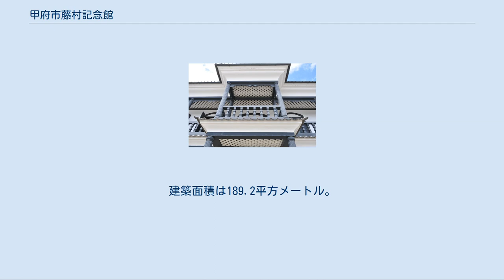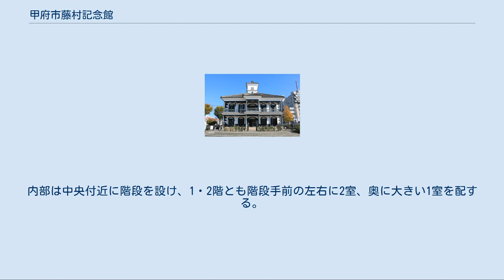甲府市藤村記念館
甲府市藤村記念館（こうふしふじむらきねんかん）は、山梨県甲府市にある交流施設である。
明治時代初期に建てられた旧睦沢学校校舎（きゅうむつざわがっこうこうしゃ）を移築し利用している。
 旧睦沢学校校舎は、1872年10月に創立された睦沢学校の新校舎として、睦沢村の亀沢に建てられた。
1874年12月より準備を始め、1875年3月に起工、12月に竣工する。
校地の整備は難工事だったため竣工後も続けられ、開校式を迎えたのは1876年6月だった。
土地は船形神社の敷地の払下げを受け、材は上知林の伐木にてまかない、地域の大工は総出、村民は一戸当たり一か月の労働奉仕を行ったという。
施工にあたっては下山大工の松木輝殷が招かれた。
当時の山梨県令だった藤村紫朗が推進していた「藤村式建築」と呼ばれる擬洋風建築の代表作とされる。
 1957年まで校舎として使用されたのち、睦沢公民館として1961年まで使われた建物は、老朽化により取り壊される寸前のところ、藤村様式旧睦沢学校校舎保存委員会の手により1966年に武田神社境内に移築復元、藤村紫朗にちなんで藤村記念館と命名され甲府市に寄贈された。
1969年に郷土資料館として開館し、1990年の教育資料館への展示替えを経て、再開発事業の一環として甲府駅前の北口広場に再移築され、2010年より交流ガイダンス施設として一般公開されている。
 歴史的建造物としての「旧睦沢学校校舎」の概要は以下のとおりである。
校舎の旧所在地は巨摩郡睦沢村（現山梨県甲斐市）で1875年12月の竣工。
建築面積は189.2平方メートル。
木造2階建、屋根は宝形造、桟瓦葺きとする。
正面に玄関ポーチとベランダを設け、屋上に塔屋を設ける。
平面規模は間口・奥行ともに13.6メートルである。
外壁は漆喰塗の大壁（柱を塗り込めて外部に見せない）とし、軒周りには軒蛇腹を設ける。
窓回りのアーチ形、建物四隅の隅石形、各面の腰壁は黒漆喰で形成する。
ポーチおよびベランダ部分は天井を菱板透打ちとし、2階ベランダの各柱間には独特の曲線を描く幕板を飾る。
内部は中央付近に階段を設け、1・2階とも階段手前の左右に2室、奥に大きい1室を配する。
1967年に国の重要文化財に指定された。
 ^ a b c d e f g h i j k l m n o 米山勇 2010, p. 246. ^ a b c d e f 甲府駅北口まちづくり委員会. ^ a b c d e f g 文化庁. ^ 『解説版新指定重要文化財 13 建造物III』、毎日新聞社、1982、p.146 ウィキメディア・コモンズには、甲府市藤村記念館に関するカテゴリがあります。